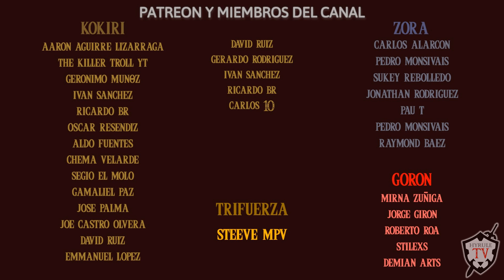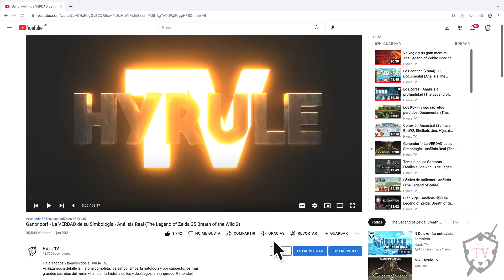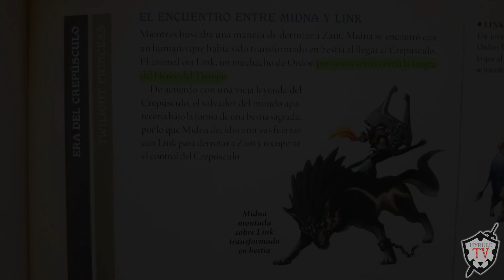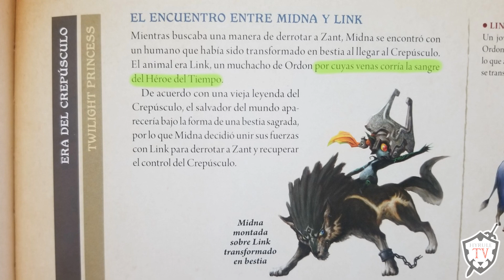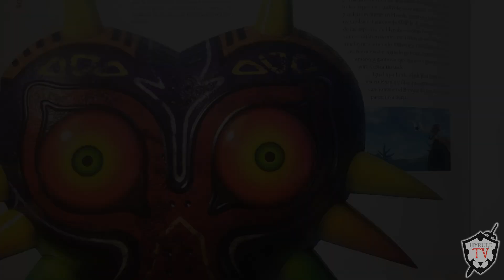¿Link Vivió o Murió? - Análisis Majora's Mask: La Teoría del Duelo The Legend of Zelda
Hola a todos y bienvenidos a Hyrule TV.

PRECIOS ESPECIALES EN AMAZON
(Click al enlace y te dirige directo al producto listo para la compra ya con el precio del código HyruleTV, no olvides revisar detalles de envíos hacia tu país)

*** Compra HYRULE WARRIORS: LA ERA DEL CATACLISMO ***

*** LIBROS DE COLECCIóN ***
- The Legend of Zelda: Hyrule Historia (Español)
- The Legend of Zelda Enciclopedia (Español)
- The Legend of Zelda: Arte y artefactos
- The Legend of Zelda: Breath of the wild Creando a un Héroe

*** ARTíCULOS DE COLECCIóN ***
- Rompecabezas The Legend of Zelda Mapa de Hyrule
- The Legend of Zelda - Juego de abalorio fusionadas (2 unidades)
- Nintendo Switch Lite Coral - Standard Edition
- Super Smash Bros. Ultimate
- The Legend of Zelda: Breath of the Wild - Nintendo Switch
- The Legend of Zelda: Twilight Princess, Vol. 1
- Gorra Hyrule Warriors
- Juego Breath of the Wild para Nintendo Switch
- Juego Link's Awakening para Nintendo Switch
- Control Switch Zelda
- Ocarina real
- Caja de diversión de Zelda
- Camiseta Im not Zelda
- Camiseta Trifuerza
- Juego de Mesa: Uno The Legend of Zelda
- Funda Nintendo Switch